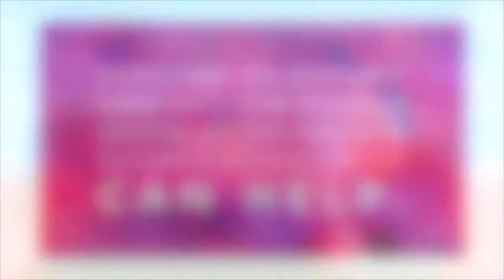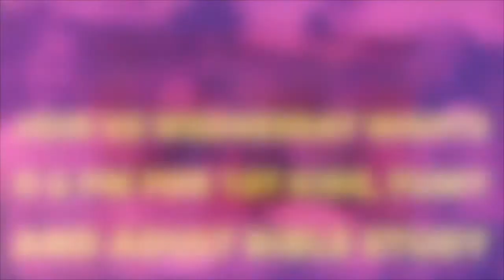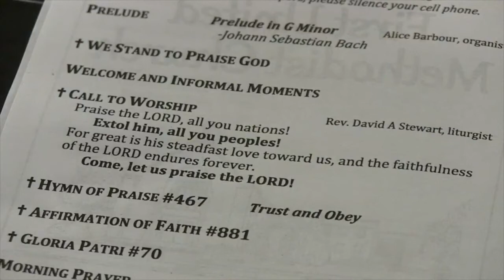9-12-21, "Obedience"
9-12-21, "Obedience"